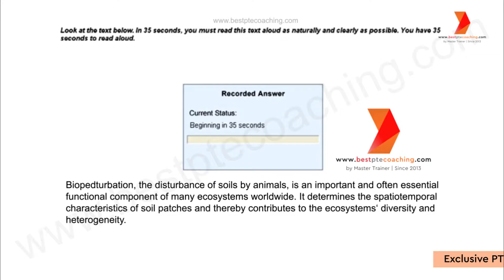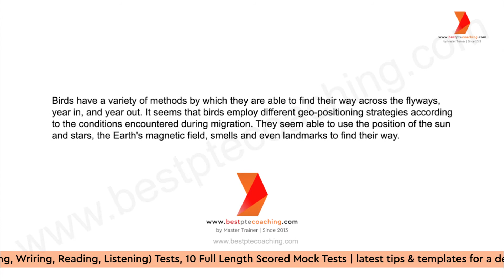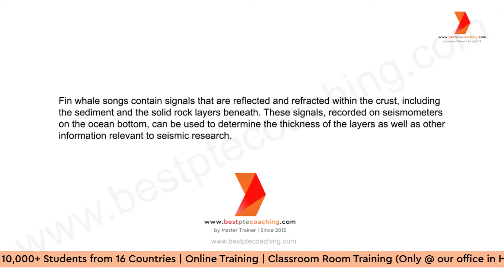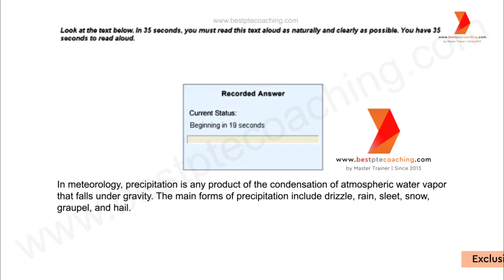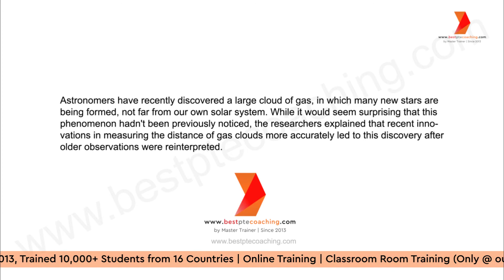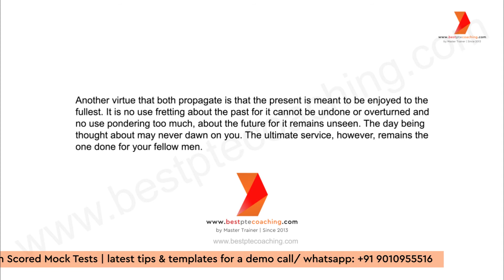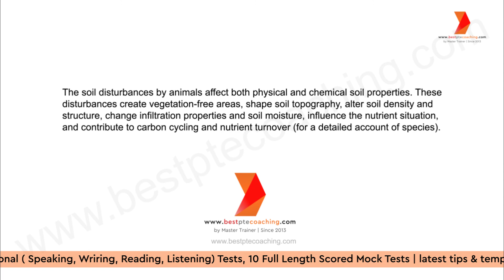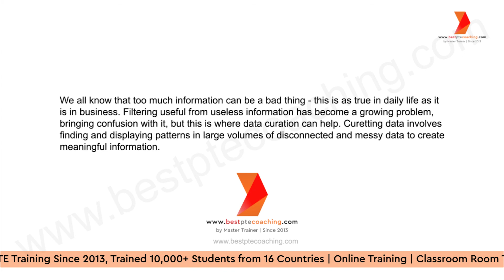Read Aloud Practice | Prediction February 2024 | week 1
Read aloud pte  Read Aloud   Read Aloud Practice